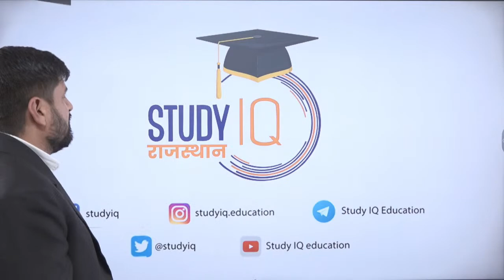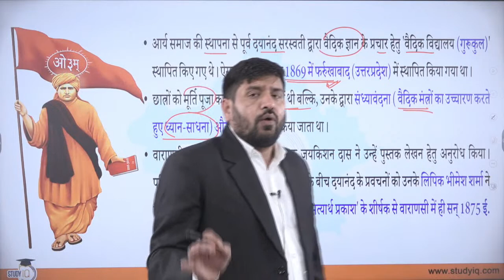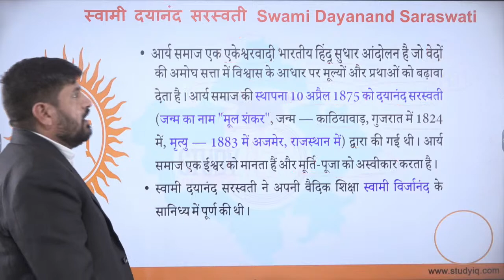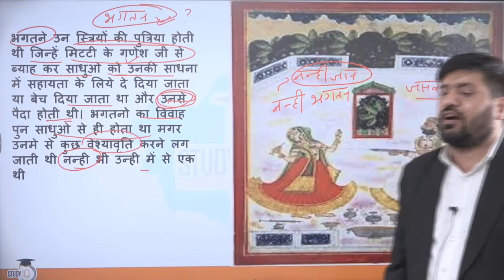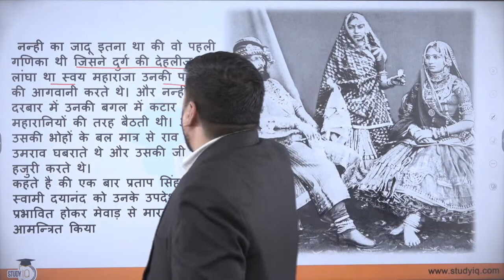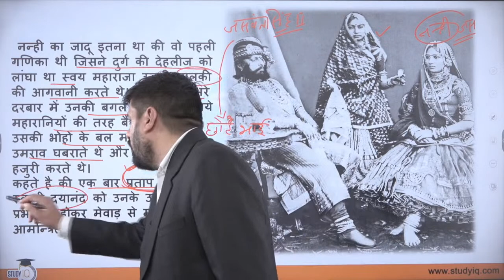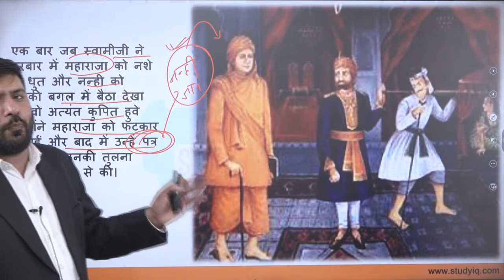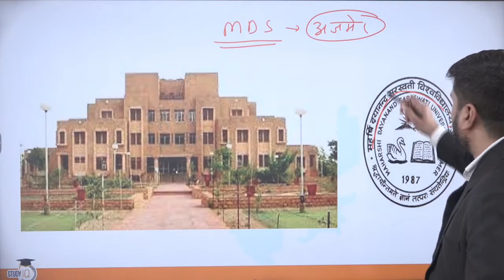Swami Dayanand Saraswati | Poison in Jodhpur Why was it Given? RPSC/RAS By Praveen Sir